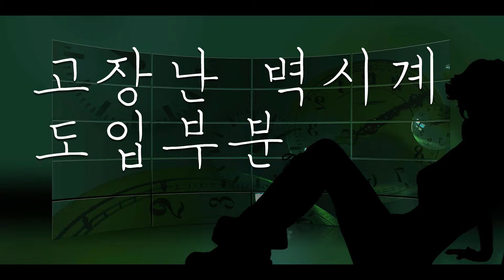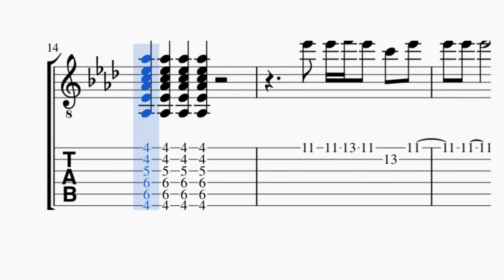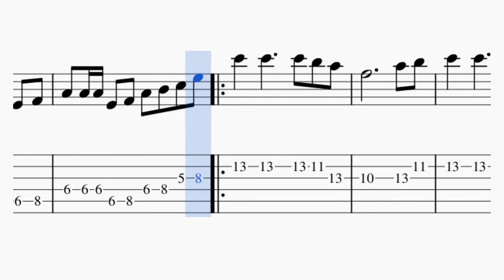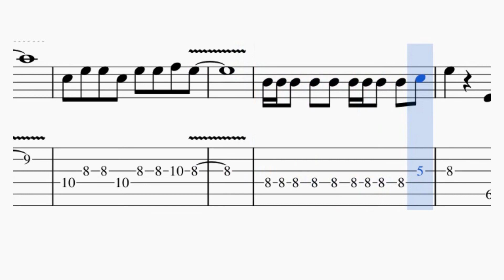고장난 벽시계 도입부 ♩=68 기타 연습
. 나훈아, 고장난 벽시계 도입부(초급)
. 악보와 함께 익혀봅시다
. 원곡의 50%속도
. Image from Pixabay, Gerd Altman
. Novice Guitar Player